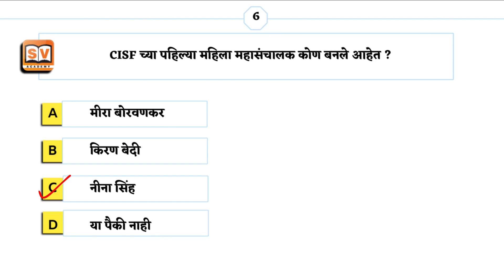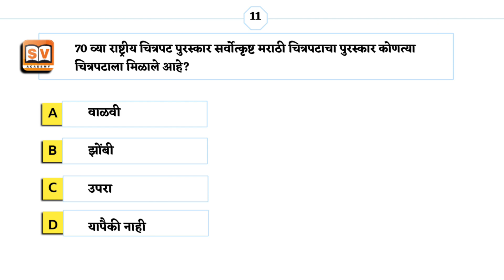चालू घडामोडी 17 ऑगस्ट !